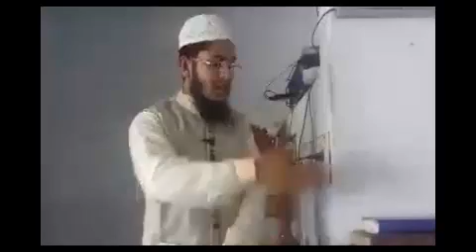Nazmus Saadat 12 01 2018 Zummar Khutba in Mohammadia zame moszid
Nazmus Saadat was presenting his speech at Moszid Mohammadia  in 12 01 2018